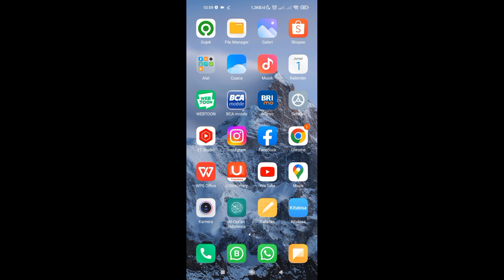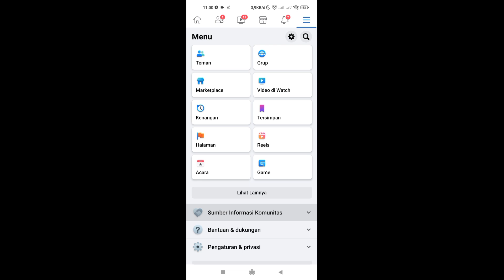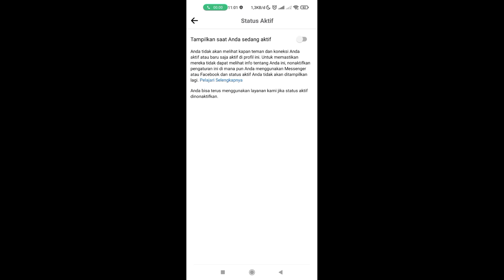Cara Menghilangkan Tanda Online di Facebook